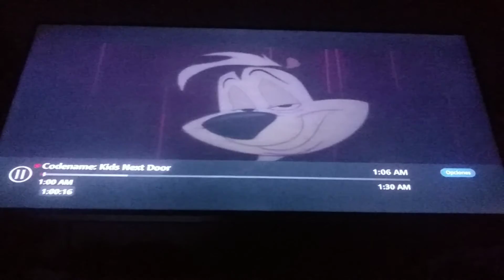The Raymond Show Season 2 Episode 11: Skunk Funk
Pee-yew!